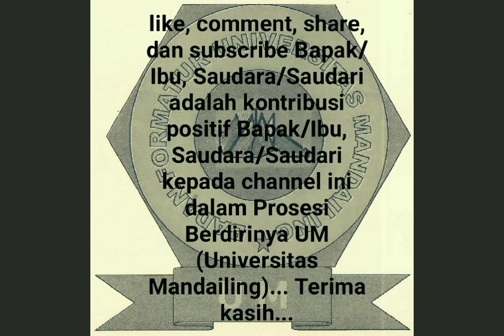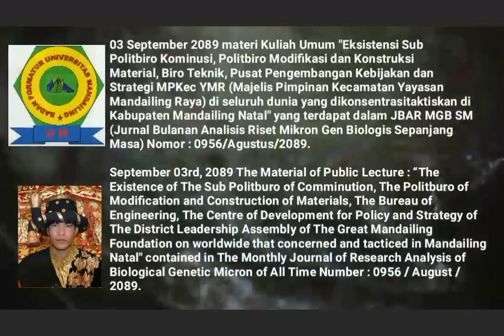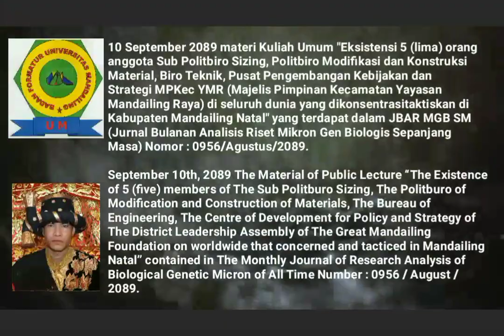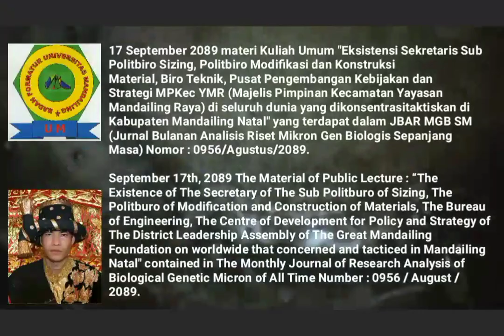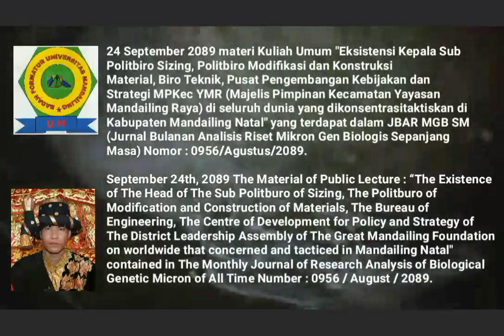🎓Mandailing University Towards Establishment, 🎓Material of Saturday Public Lecture, SEPTEMBER 2089🎓